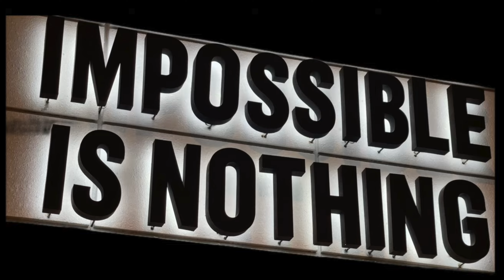WATCH: This boy´s trick-shot performance is awesome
Trying to be a legend. Impossible is nothing.